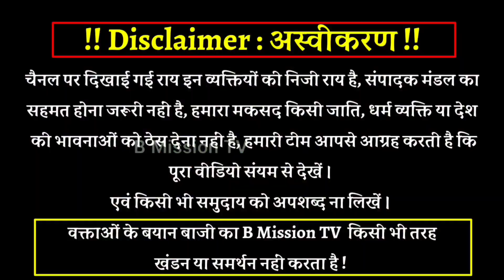Chandrashekhar Azad के सम्मान में निशा बौद्ध ने Modi के खिलाफ गाया ऐसा धाकड़ गीत ? हिली पूरी BJP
Chandrashekhar Azad के सम्मान में निशा बौद्ध ने Modi के खिलाफ गाया ऐसा धाकड़ गीत ? बना माहौल हिली पूरी BJP